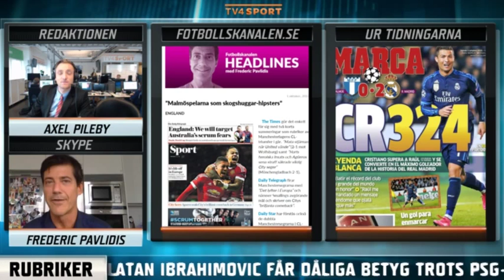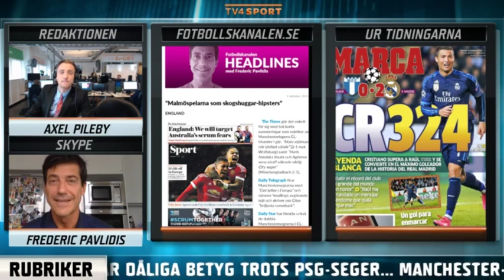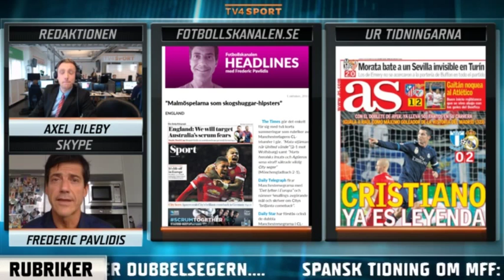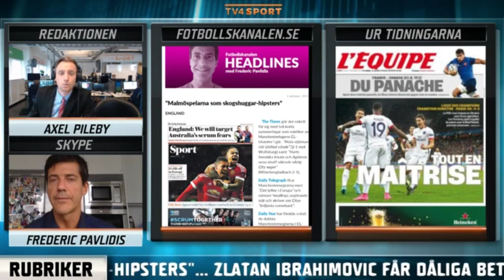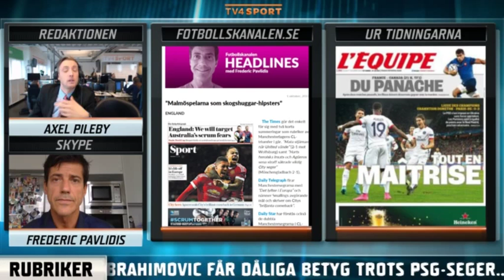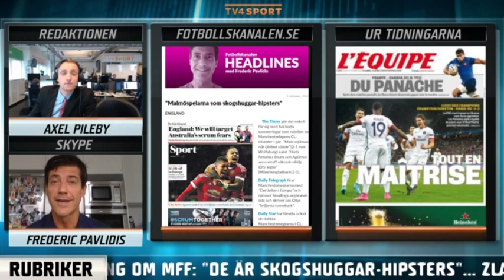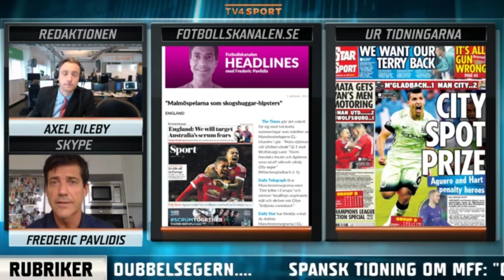Fotbollskanalen Headlines: "Malmö spelade som råttor" - TV4 Sport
TV4 Sport från 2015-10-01: Fotbollskanalen Headlines: "Malmö spelade som råttor".